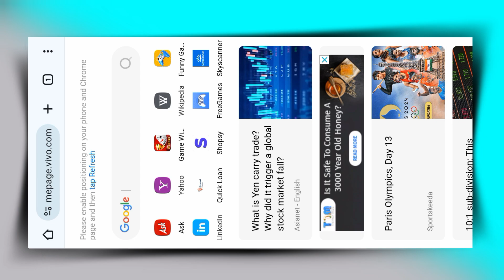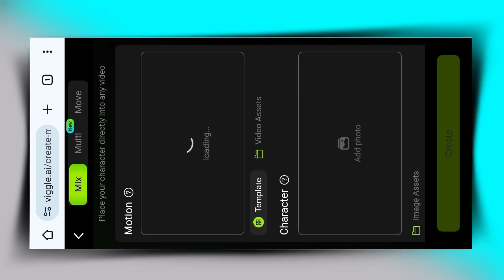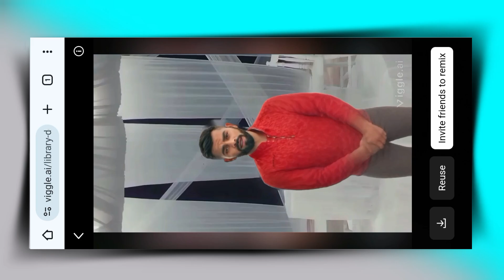Ai Character Dance Video Editing | Jeeja Song Virat Kohli Dance Video Editing 👌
ESE Headphones FOR Better EXPERIENCE

ai se kisi bhi character ki video banaye
ai se kisi bhi character ko kaise dance karayen
virat kohli funny dance video editing
virat kohli funny dance video editing kaise kare
virat kohli funny reels editing
virat kohli funny dance video kaise banaye
viggel ai kaise use kare
viggel ai se kisi bhi character ki video banaye
ai funny dance video editing
ai se dance video editing kaise karayen

                                 || Badmash ||